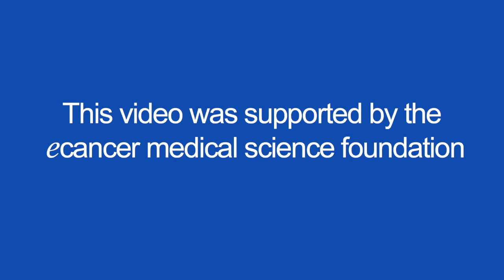Worrying results from genotyping quality assessments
David Barton talks to ecancer at EAPM 2017 in Belfast.

He discusses the need for better quality in genetic testing of tumour and patient genotyping.

He explains how by running assessments of the quality of this genotyping, he sees a worrying number of incorrect results, particularly with the adoption of new technologies.

These are mainly due to simple human errors.